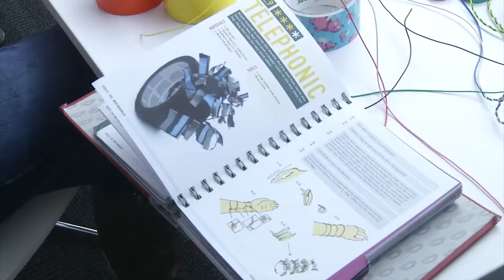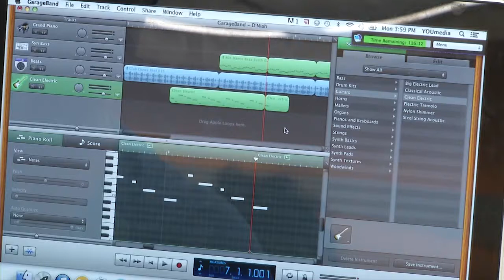New YOUmedia Digital Media Lab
Chicago’s own Chance the Rapper (Chancellor Bennett) joined Chicago First Lady Amy Rule, Chicago Public Library Commissioner and Alderman Howard Brookins (21st Ward) at Woodson Regional Library to celebrate the opening of a new YOUmedia digital media lab to support the Library’s nationally- recognized YOUmedia program, which provides teens across the city with digital learning experiences.

Two additional YOUmedia spaces also opened at Sulzer Regional Library and Legler Branch, making the total number of the 21st century teen learning spaces available at 11 Chicago Public Library locations. These new digital labs further enrich the program expansion that Mayor Rahm Emanuel announced last year to more than double the Library’s digital teen services.

YOUmedia builds on a young person’s interest in technology in order to motivate them to create, innovate and become active learners. The free digital media labs and programs use the Connected Learning model to create links between students’ academic studies, their personal passions, and opportunities to engage with peers who support and share their interests. YOUmedia offers a variety of programs and services ranging from creative use of 3D printers and laser cutters to mentoring and workshops in digital media production including music, photography, animation and graphic design.